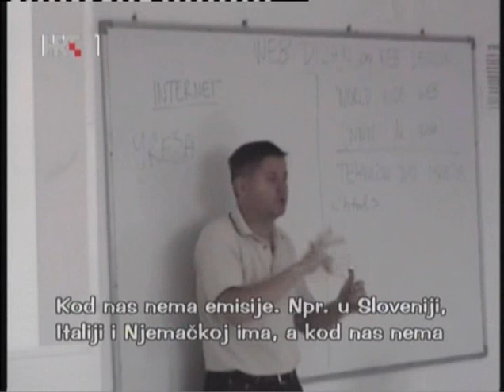Iza ekrane 16 10 2009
Deaf - HRT  "Iza ekrane" camerman and graphic processing deaf mr. Davor Erceg working HRT (Croatian Radio Television )